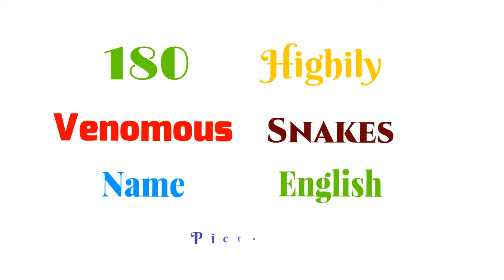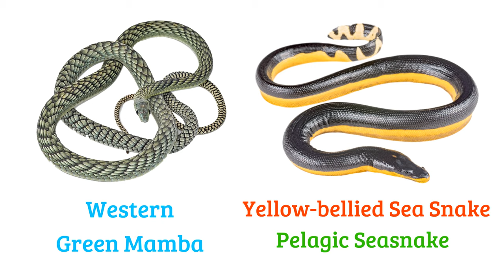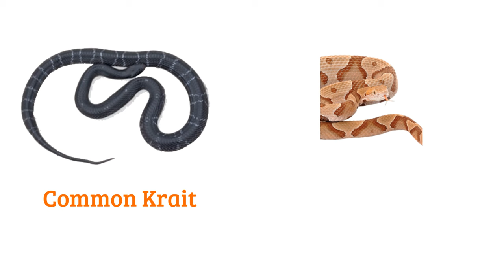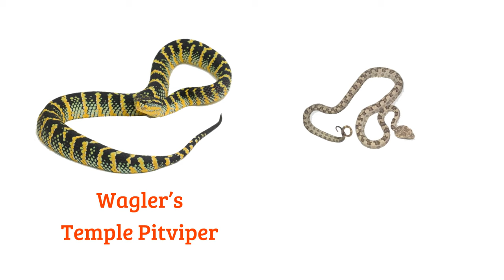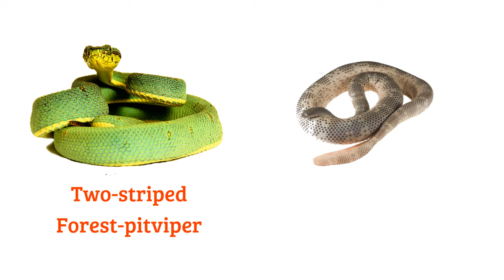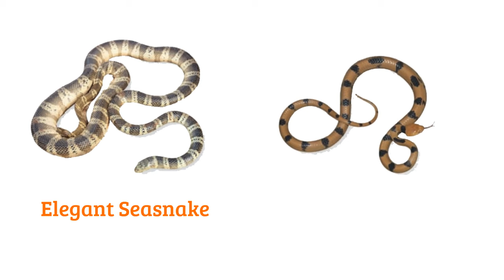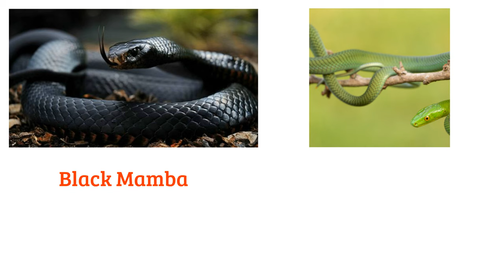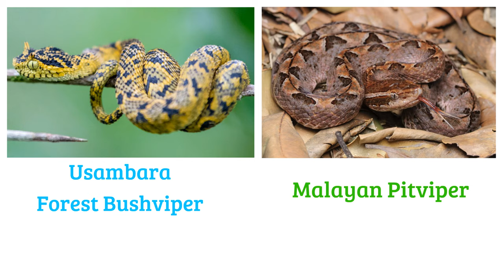Highly Venomous Snakes Vocabulary ll 180 Highly Venomous Snakes name in English ll Poisonous Snakes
In this video I have shared about 180 venomous snakes or poisonous snakes name in English with pictures. This video will help you lots to enhance your knowledge and vocabulary list.

Snake
venomous snake
Indian snake
Snake world
snake names
snake name and picture
snake names list
snakes videos
snakes name english
snakes name in English
100 snakes name
200 snakes name
venomous snakes
poisonous snakes
Bisu's world
Snakes in English
snakes name
snakes names in english
Snakes Vocabulary
snakes names and photos
Snake vocabulary
Name of snakes
name of indian snake
all Snakes name in English
Snakes Names
Snake name
venomous snakes name
dangerous snakes
Bisu's World

        1. Cleanpng.com
        2. Kindpng.com
        3. Vipng.com
        4. Stickpng.com
        5. Pngitem.com
        6. Pngwing.com
        7. Vecteezy.com
        8. Specialtyproduce.com
        9. Favpng.com
      10. Pngtree.com
      11. Commonwikipedia.org, etc